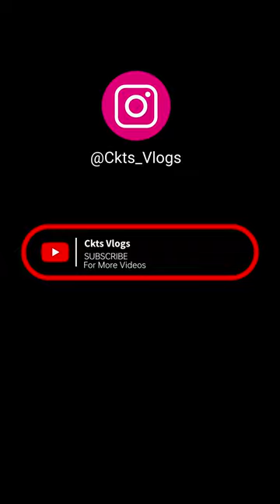Local Mike Tyson 🔥